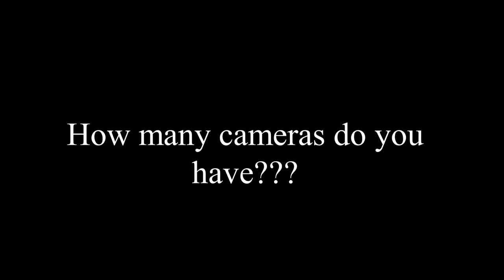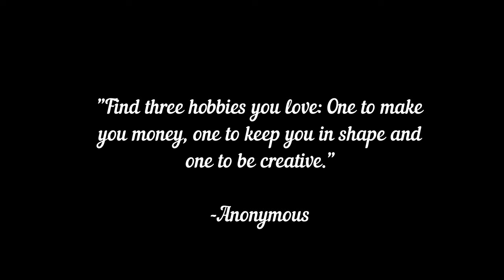Hobby Vlog 1 - How Photography Became a Creative Outlet for a Soldier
This video demonstrates a soldier's hobby of photography. Shaq is a Fueler - 92 F for the United States Army, and wanted to share her love of capturing beautiful moments inside and outside.